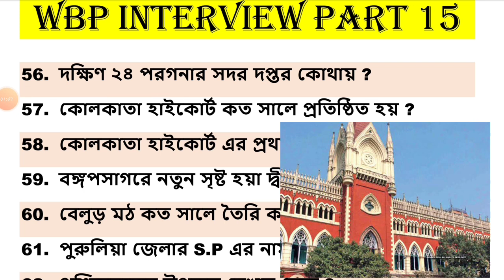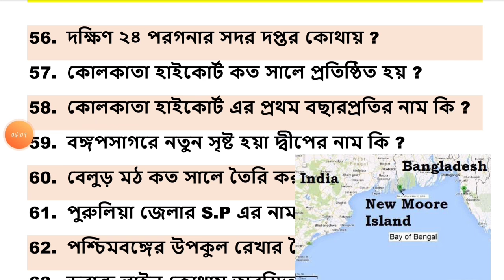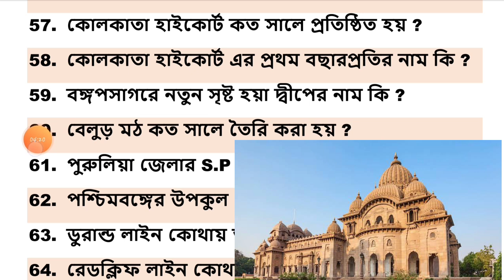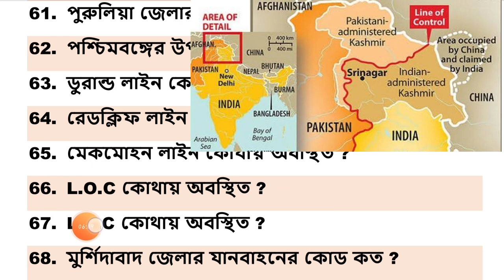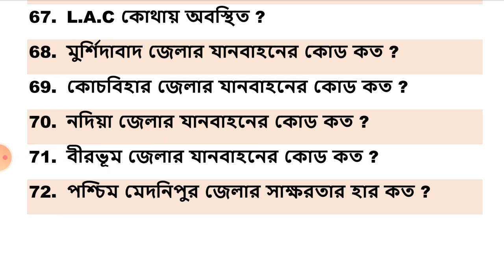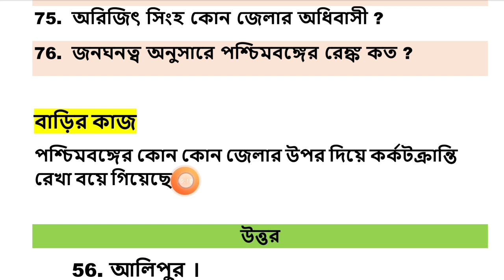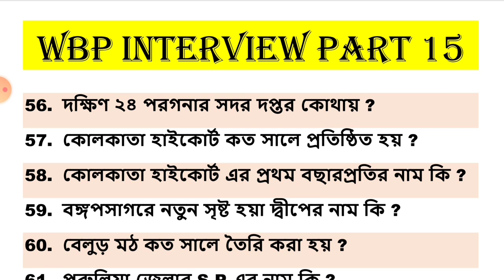Excise constable interview 🔥| সমস্ত জেলার গুরুত্বপূর্ণ তথ্য | Interview-র কমন যোগ্য প্রশ্ন | part-15